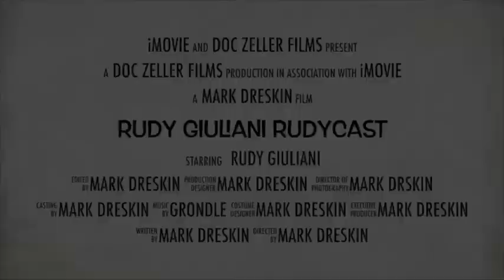Head over Heels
From Maine Senate debate section of “Rudy’s Book Club” podcast episode from Rudy Giuliani has a Podcast IGNORE